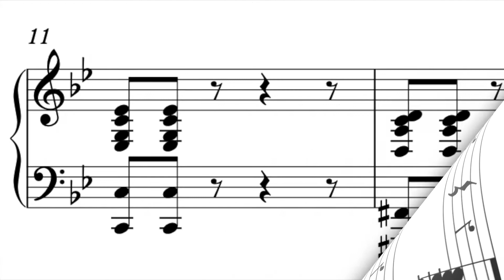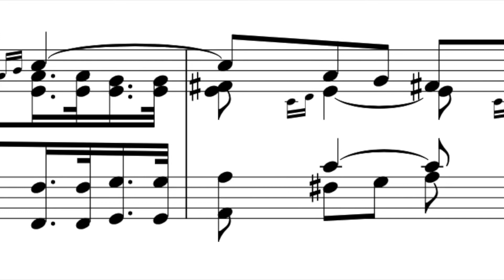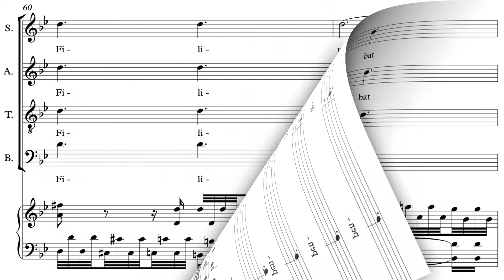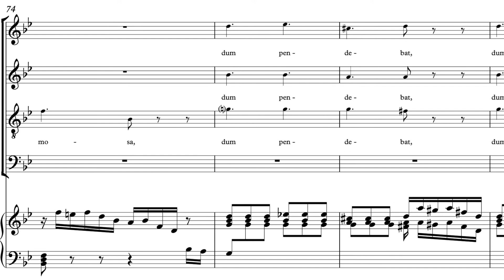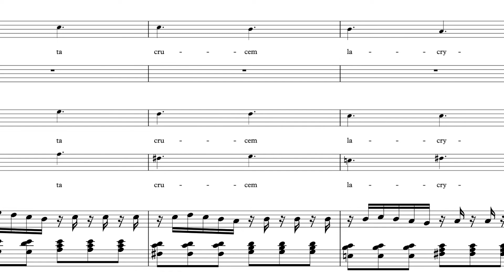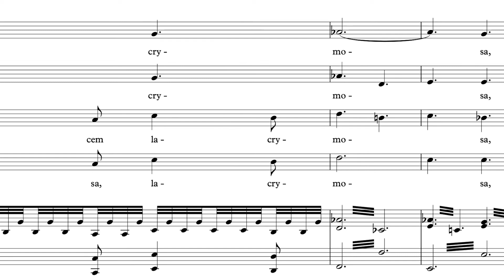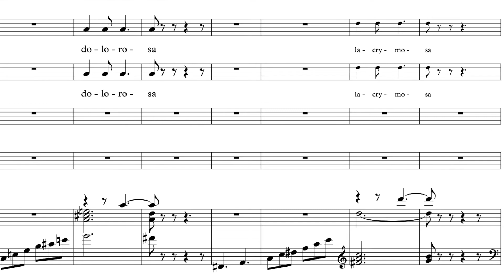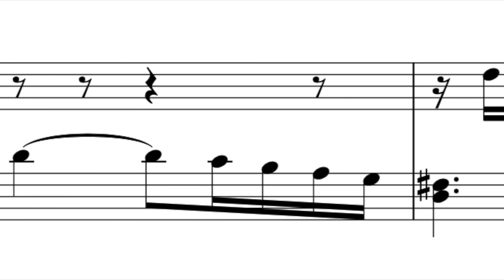Stabat Mater 1 Introduction Bass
Bass rehearsal video for the 1st Movement ("Introduction") to Gioachino Rossini's "Stabat Mater"